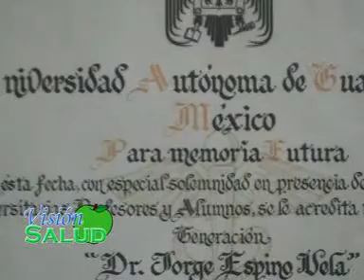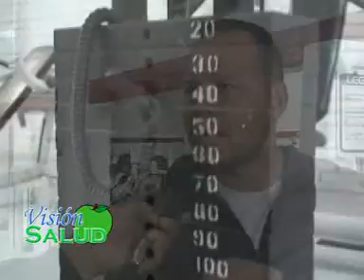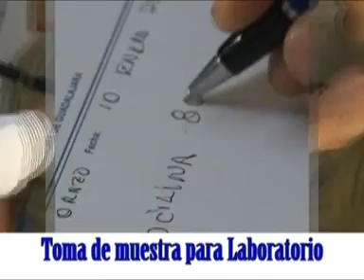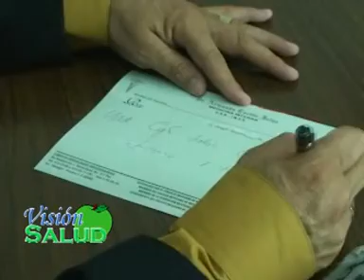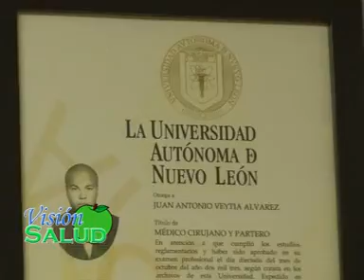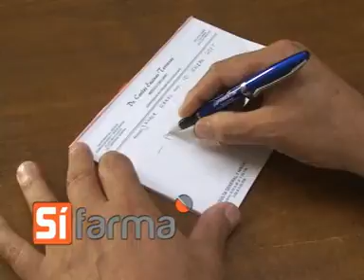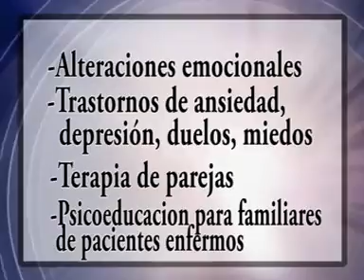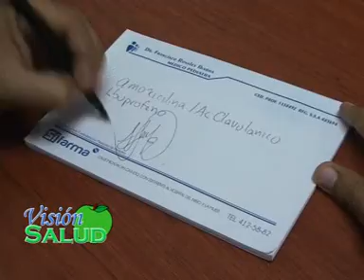Visión Salud 14 Febrero 2015